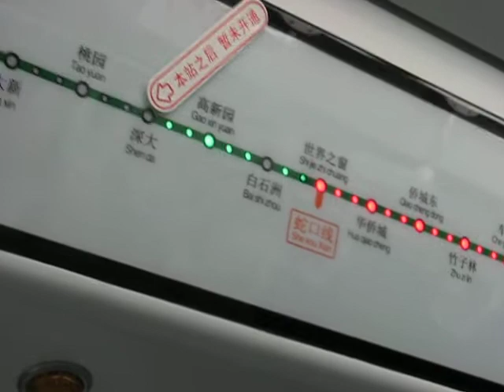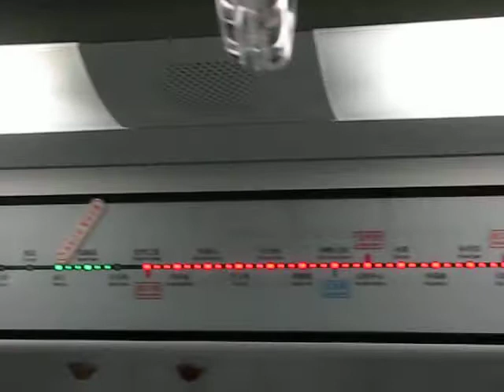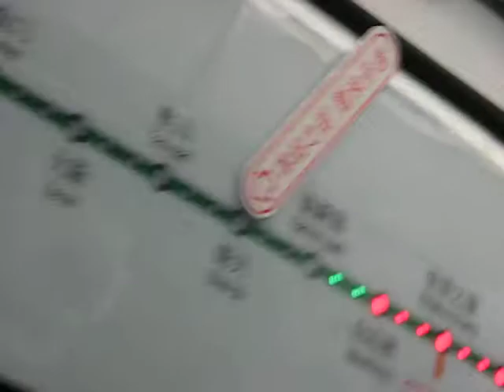[深圳地鐵] 世界之窗 至 高新園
片段拍攝於 10 月 6 日在一號線南車株州製造的新列車上，列車由世界之窗前往高新園站。片中可觀看新車站的設計、新列車的設計和聽到列車的廣播。特別留意的是，新車設有另側開門的標示；此外，廣播的格式跟港鐵風格類似。